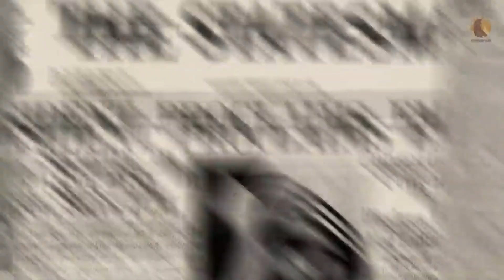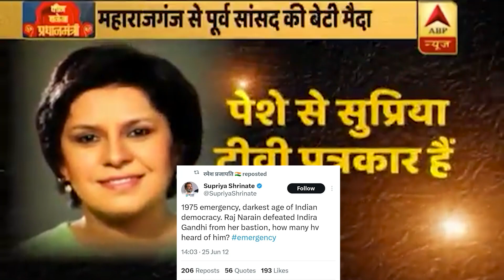लोकतंत्र की दुहाई देने वालों का शीघ्र पतन 😂 ?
We are doing Here: A funny or thoughtful revision of content you didn't originally create, Edited footage from other creators where you add a storyline or commentary ... Allowed by Youtube.

आप सभी का आभार यह पढने और विडियो देखने के लिए !! जयहिंद बंदेमातरम, भारत माता की जय